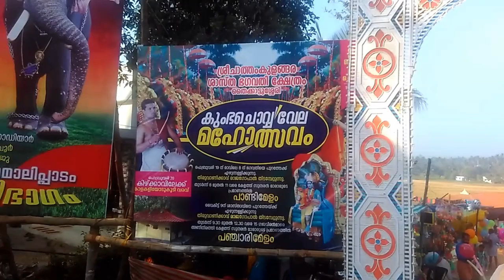Thaikkattussery Chaththamkulaghara Sastha Bagavathi Temple Ulsavam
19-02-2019